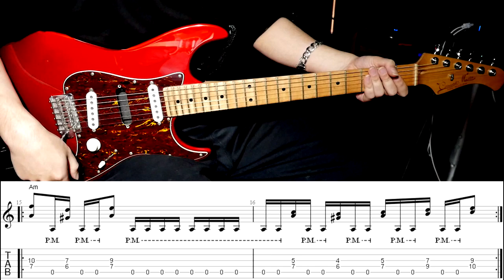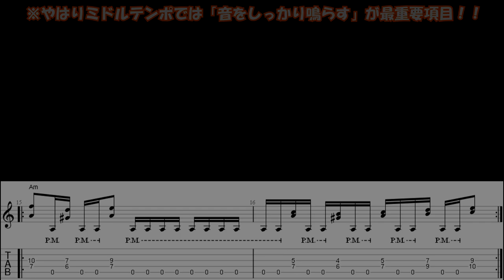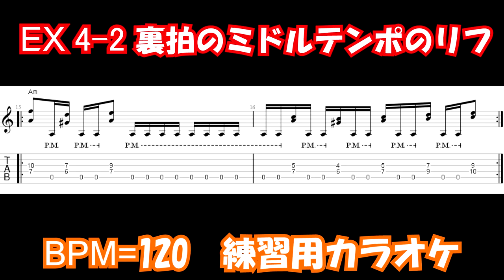#8 裏拍のミドルテンポのリフ【100フレーズ弾き切った頃には、お前はもう速弾けている】EX 4-2「アップピッキングを舐めるな…アップこそタイトが正義」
裏を意識するミドルテンポのリフにて、アップピッキングの大切さを理解せよ！ネオクラシカルミドルテンポ練習フレーズ

BPM＝140&120　Standard Tuning

ギターリスト：阿部ユウタロウ
●ハードロックやヘヴィーメタルを軸に楽曲提供やレッスン、自身のソロアルバムでのアーティスト活動をしております。
※ESPエンタテイメント東京にてギターコースチーフを務め、今までに1000人以上の育成に携わっておりレッスンには定評があります。また、大手レコード会社のアーティスト育成にも多々携わっております。
エンドースメント・モニター/MARSHALL . Red House Guitars

#8 Mid-tempo riff with backbeat [By the time you've played through 100 phrases, you're already playing fast] EX 4-2 "Don't Lick Uppicking...Up is Tight is Right"

Understand the importance of uppicking in a mid-tempo riff that makes you aware of the back! Neo-Classical Middle Tempo Practice Phrases

BPM＝140&120　Standard Tuning

Guitarist: Yutaro Abe
I am a guitarist who has been active as an artist in hard rock and heavy metal, providing music, lessons, and my own solo album.
He is the guitar course chief at ESP Entertainment Tokyo, and has trained over 1,000 students to date, and is well known for his lessons. I have also been involved in the training of many artists for major record companies.
Endorsement＆Monitor/MARSHALL . Red House Guitars